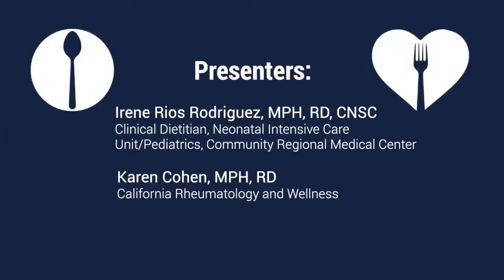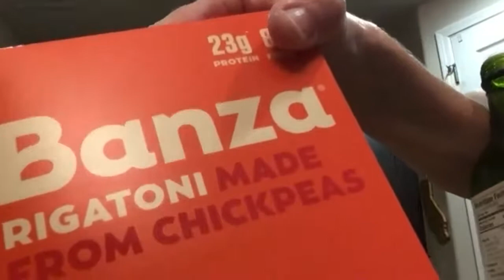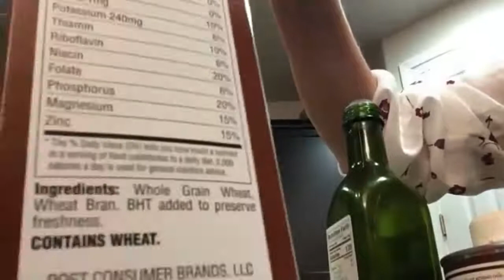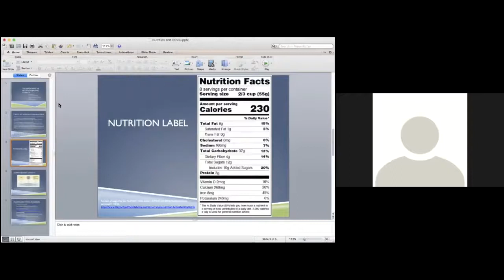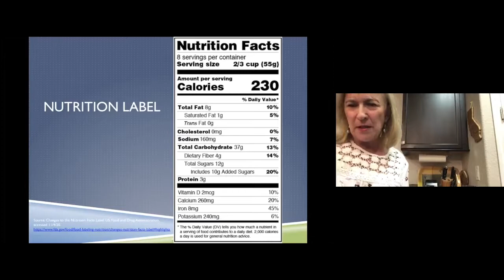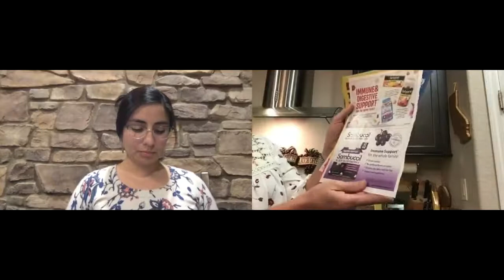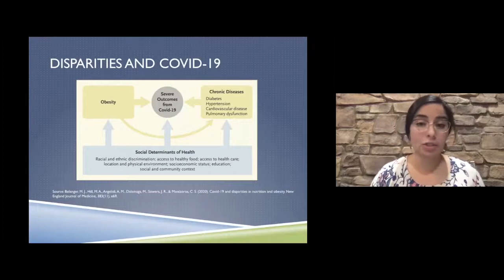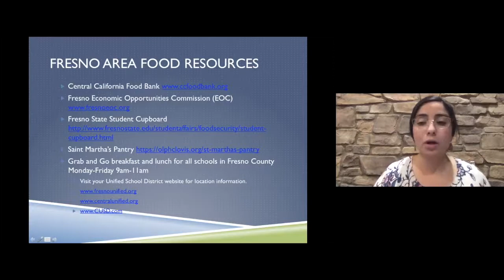Nutrition During COVID-19 and Beyond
Flu season is upon us and so is COVID-19. Join the Master of Public Health Program and Valley nutritional experts as they address the importance of building a strong immune system during COVID-19.

Presenters:
-Karen Cohen, MPH, RD, California Rheumatology and Wellness
-Irene Rios Rodriguez, MPH, RD, CNSC, Clinical Dietitian in the Neonatal Intensive Care Unit/Pediatrics, Community Regional Medical Center